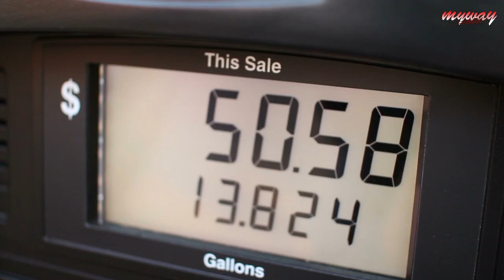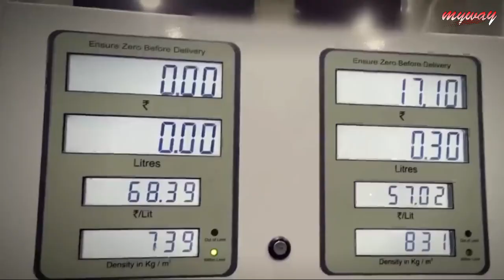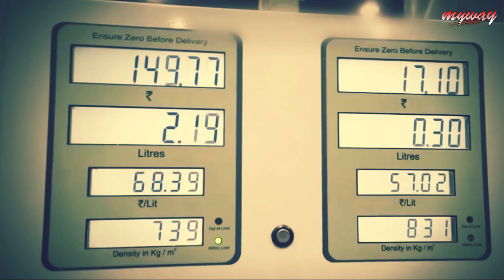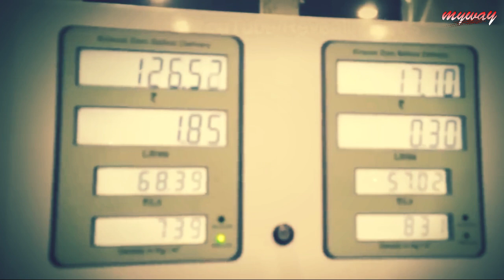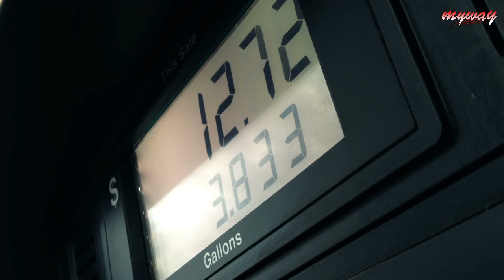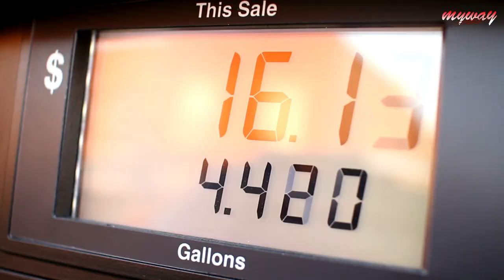দেখুন কিভাবে পেট্রল পাম্পগুলি আপনাকে বোকা বানাচ্ছে || Petrol Pump Frauds in India || Bengali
See how gasoline pumps are fooling you .

MyWay.